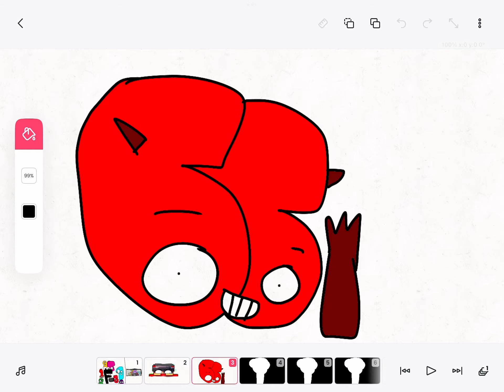66 subscribers special